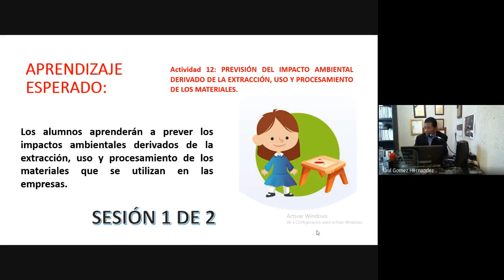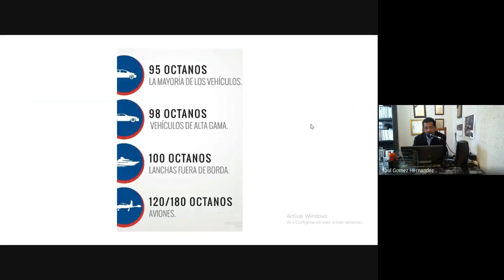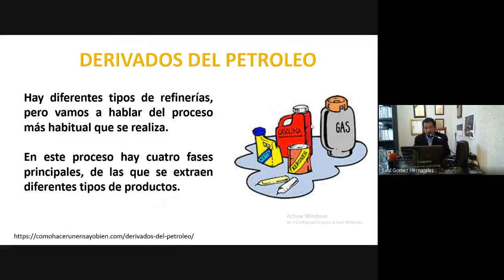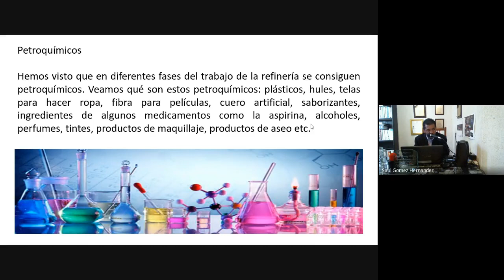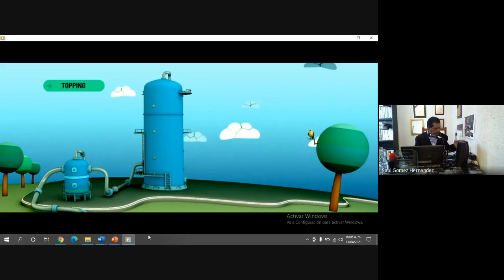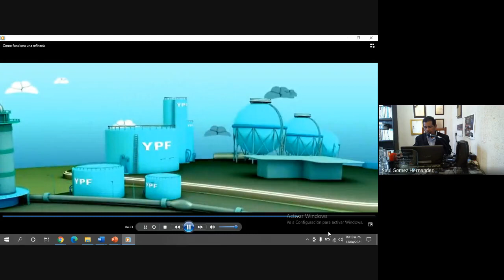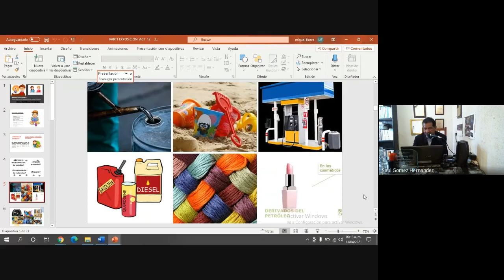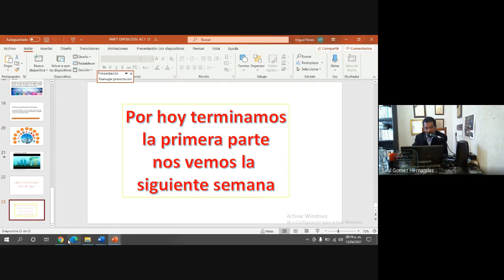1C Actividad 12: PREVISIÓN DEL IMPACTO AMBIENTAL DERIVADO DE LA EXTRACCIÓN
Actividad 12: PREVISIÓN DEL IMPACTO AMBIENTAL DERIVADO DE LA EXTRACCIÓN, USO Y PROCESAMIENTO DE LOS MATERIALES.
Aprendizaje esperado:
Los alumnos aprenderán a prever los impactos ambientales derivados de la extracción, uso y procesamiento de los materiales que se utilizan en las empresas.